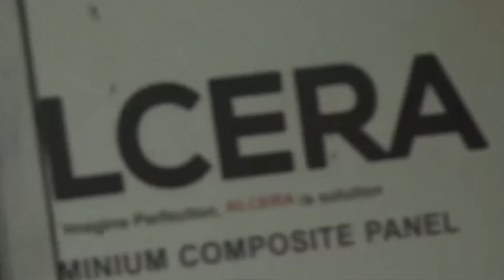बकासुर दाखल निमसोडे शितोळे नगर मैदानात